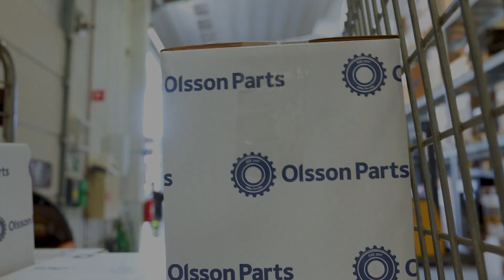MEKARTIPS OLSSON PARTS – Expandertappar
I den här den här filmen visar produktspecialist Tommy Abrahamsson hur man använder en expandertapp för att få bort oönskat glapp i lederna på en entreprenadmaskin, i det här fallet en lastmaskin. Han ger också tips om hur man mäter och väljer en lämplig expandertapp samt hur man installerar den korrekt.

In this video, product specialist Tommy Abrahamsson demonstrates how to use an expansion plug to eliminate unwanted play in the joints of a construction machine, in this case, a loader. He also provides tips on how to measure and select a suitable expansion pult and how to install it correctly.

Don't miss out! Follow @olssonparts on Facebook, Instagram, YouTube, and LinkedIn.